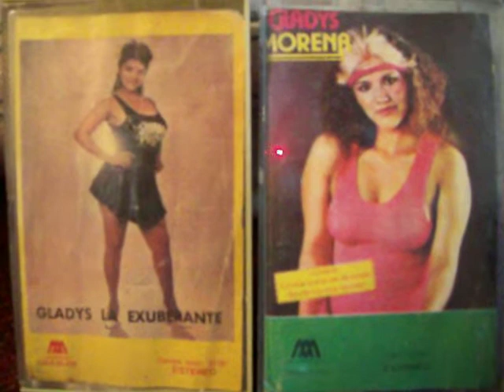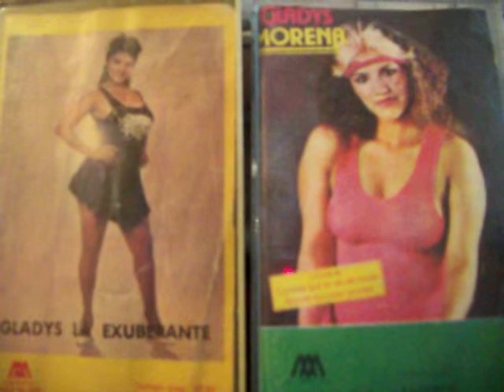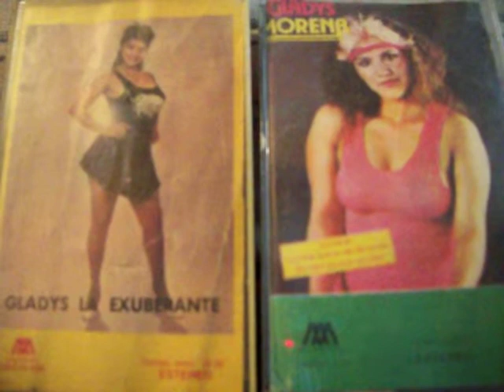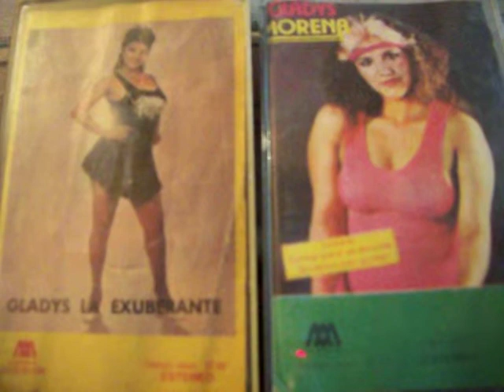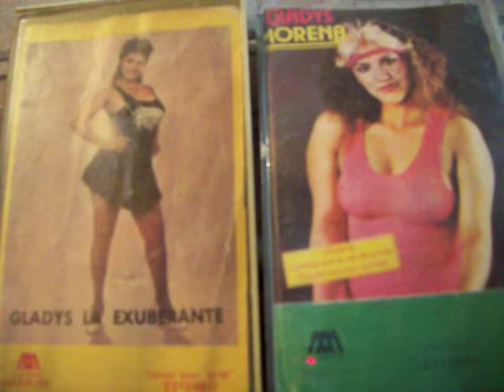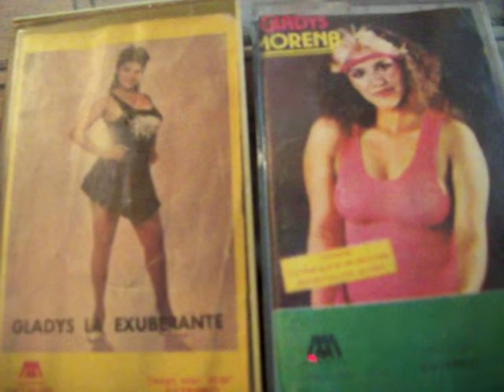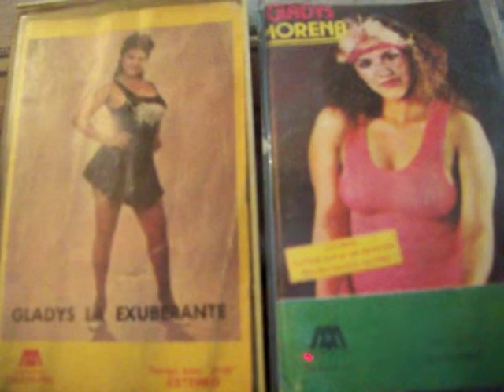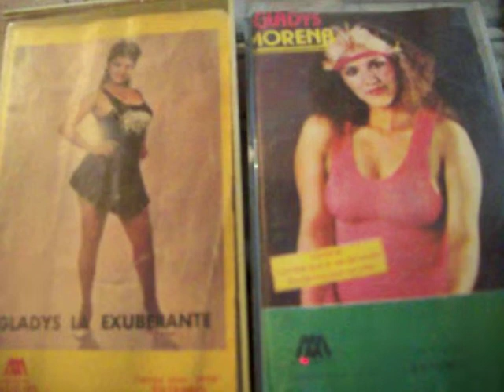GLADYS LA BOMBA TUCUMANA : POPURRI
temazos dela decada del 80, exitos en tucuman. que lo disfruten amigos